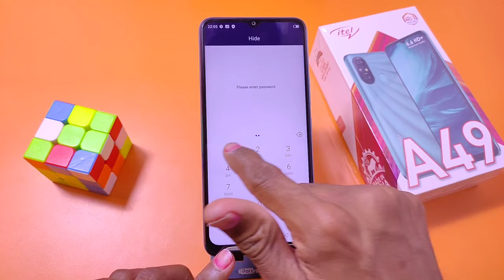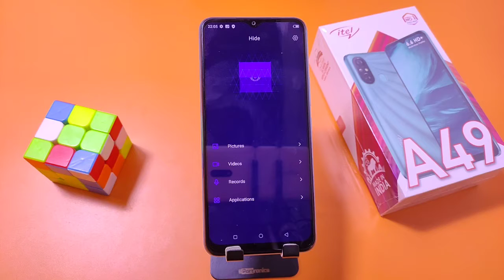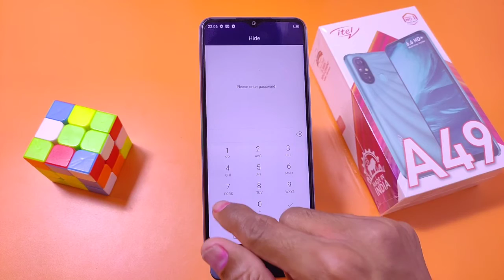How to hide photos and videos in Itel a49, A49 hide photos, hide videos